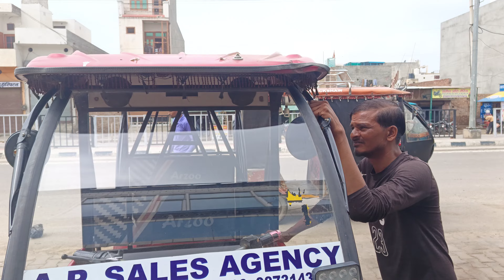Arzoo e rekshwa sale 60000 ये ई रिक्सा बिकाऊ है 60000 रूप मे 80 + चलती हैं एक बार में जल्दी से ले